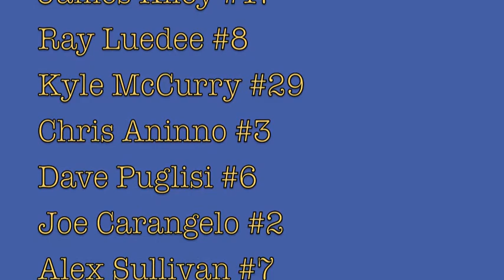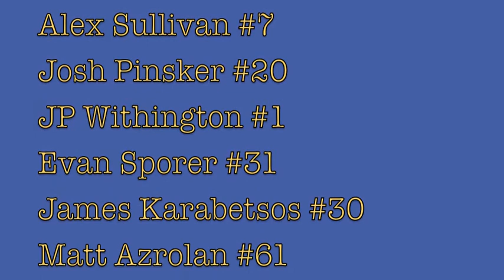University of New Haven Chargers Hockey